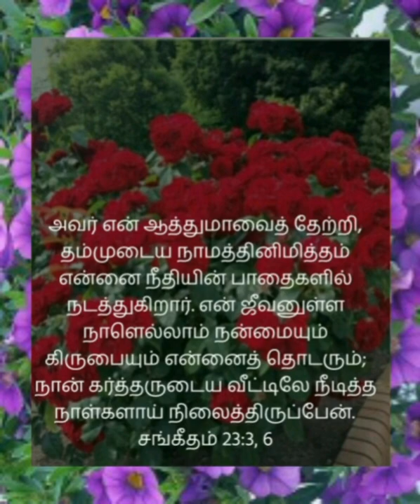ஆமென்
கிறிஸ்த்தவ வேத வசனங்கள்